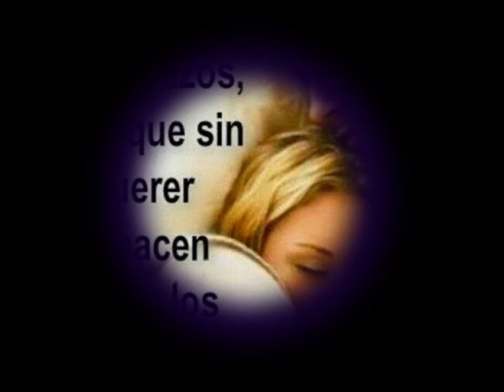Poema QUIZÁS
QUIZÁS CON TODO LO QUE ME HAS DEJADO
DOLOR TRISTEZA Y DESCONSUELO
MI ALMA SE HA FORTALECIDO
PERO MI CORAZÓN DESTROZADO

QUIZÁS OLVIDES HASTA MI NOMBRE
NO RECUERDES SUEÑOS NO PROMESAS
QUIZÁS ME NIEGUES CUANDO A OTRO BESAS
Y HARÁS LO MISMO CON OTRO HOMBRE.

QUIZÁS UN DÍA TE ENCUENTRES SOLITARIA
CON TU EQUIPAJE DE DESENGAÑOS
QUIZÁS LA VIDA TE CONVIERTA EN PARIA
TE ABRAZARÉ OLVIDANDO DAÑOS

QUIZÁS LA GENTE PREGUNTE CON CURIOSIDAD
SI HE VUELTO A SONREÍR DE VERDAD
LES DIRÉ QUE MI CORAZÓN AÚN SANGRA
PERO MI ALMA SIGUE VALIENTE.

QUIZÁS UN DÍA TE MIRE A LOS OJOS
Y EN TU MIRADA VEA UN REFLEJO
DE LO QUE FUIMOS Y LO QUE DEJAMOS
DE UN AMOR QUE SE VOLVIÓ COMPLEJO.